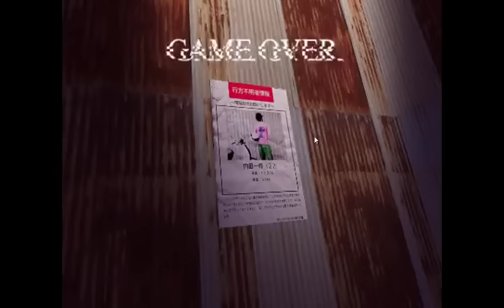【実況】 この夏最恐のホラゲー！ 「恐怖の森」 その2 【DeathForest】